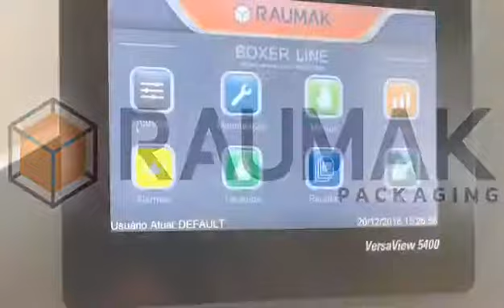Encartonado Robot araña - Raumak